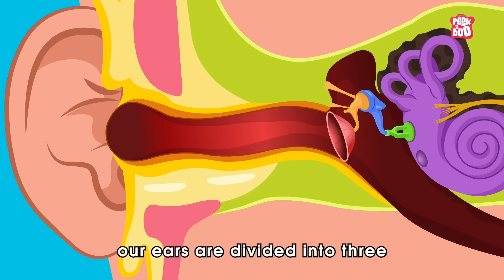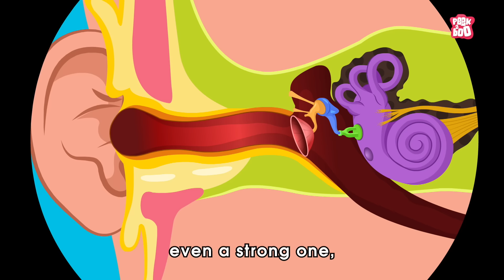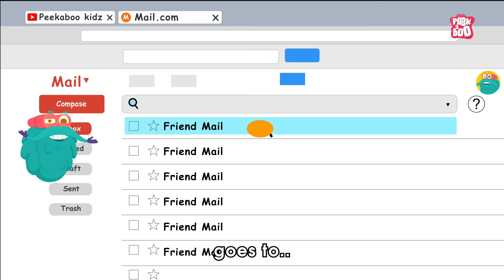Earwigs! Are They Dangerous? | What Happens if an Earwig Gets in Your Ear? | Dr. Binocs Show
Earwigs are mostly nocturnal and often hide in small, moist crevices during the day, and are active at night, feeding on a wide variety of insects and plants.